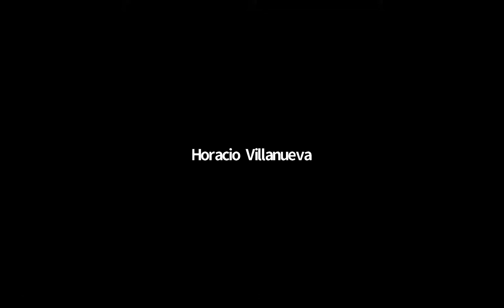CICLO DE LECTURA - J. Marcone - Las razones de la desobediencia civil en las sociedades democráticas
El club de la libertad cuenta, dentro de su amplia lista de actividades, con un espacio dedicado a ciclos de lectura. En dichos ciclos se realizan análisis e interpretaciones desde distintos puntos de vista acerca del pensamiento del autor escogido. En esta oportunidad, Marcos Niveyro, presentará el ciclo de lectura del Domingo 15 de septiembre, el cual versa sobre Las razones de la desobediencia civil en las sociedades democráticas, ensayo de Julieta Marcone.
El Club de la Libertad es una Fundación sin fines de lucro, de la Ciudad de Corrientes, Argentina, que desde el formato de un Think-Tank se dedica a difundir las ideas de la Libertad, la forma de Gobierno Republicana, la Constitución, el Libre Mercado, el respeto a la Propiedad Privada, los Derechos Individuales, y el más amplio Pluralismo tanto de razas, credos, ideas, elecciones de vida y pensamiento. Desde nuestras ideas, está por sobre todo, el respeto a la Libertad y el Proyecto de Vida de cada individuo.
en Instagram: clubdelalibertad
en Twitter: @clubdelalibertad
en Youtube: Club de la Libertad

Fundación Club de la Libertad | Corrientes, ARG.